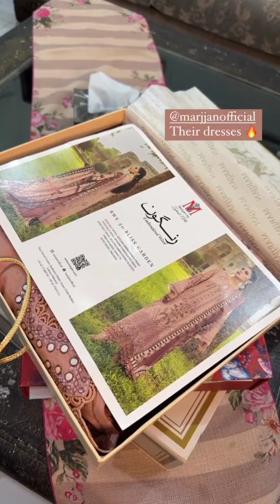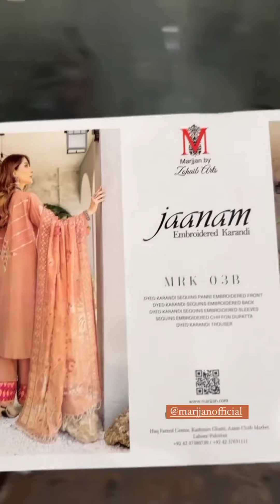Winter dresses collection by Merium Pervaiz ❤️ sardion k kapray AP ne lay leay?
Merium Pervaiz Share winter dresses collection...

Meriumpervaizstories